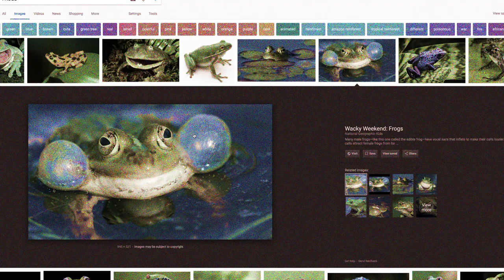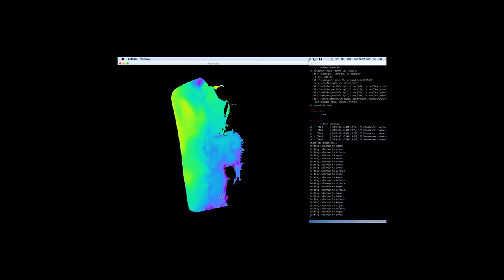SEARCH (A Short Music Video Film by Mylo MU)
Starring Gabrielle Alexis and Jules Moriah.

Scored and Shot by Mylo MU